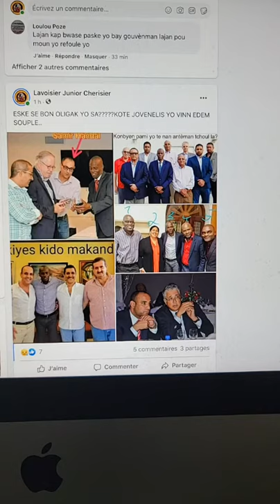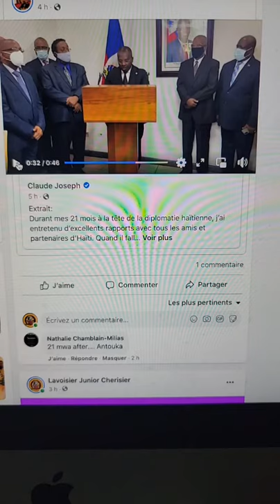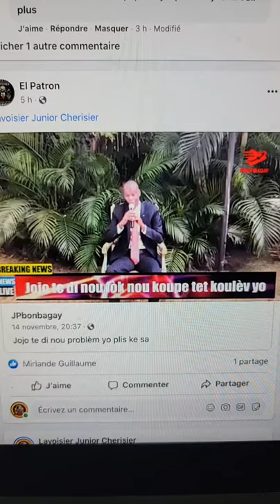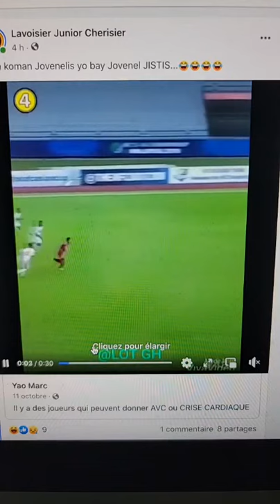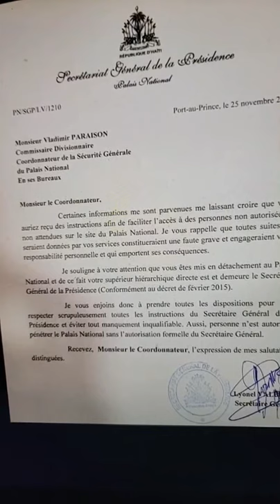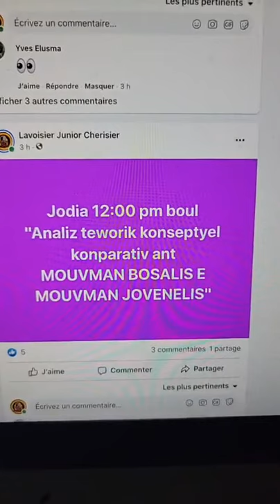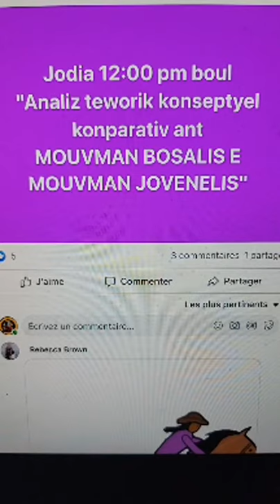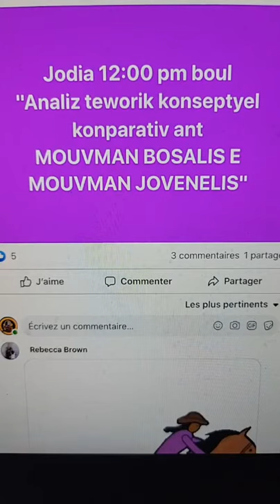Analiz teworik konseptyel konparativ ant MOUVMAN BOSALIS E MOUVMAN JOVENELIS Lavoisier Junior Cher